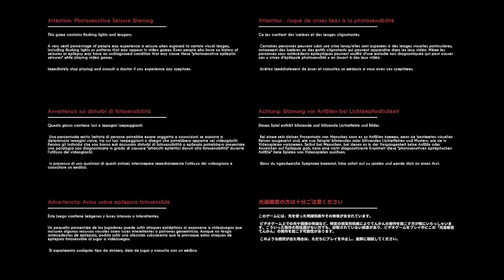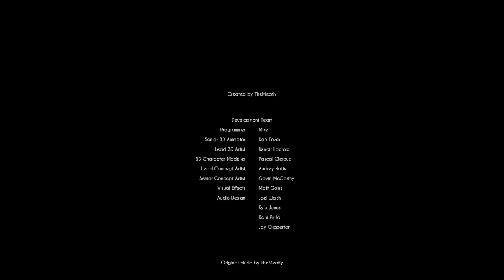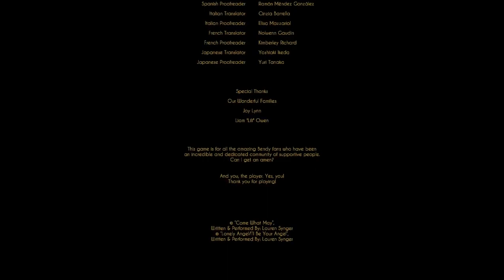Bendy and the Dark Revival Part 5: The End